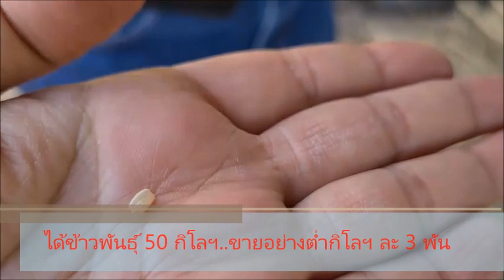พิสูจน์ "นาตอซัง" ปลูกทีเดียวเกี่ยว 4 รอบ ลงข้าวญี่ปุ่นกำไรเกิน 200 เท่า : เรื่องเด่นทั่วไทย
ตามพิสูจน์..แปลงนาตอซังแบบโบราณ!! เกษตรกรลำปาง ลองลงข้าวญี่ปุ่นพันธุ์โคชิฮิคาริ ราคาแพงสุดในโลกกิโลฯละ 4 พัน ปลูกครั้งเดียวเก็บเกี่ยวได้ 3-4 รอบใน 1 ปี แค่ครึ่งไร่เกี่ยวรอบแรก คัดเกรดแยกขายฟันกำไรได้เกิน 200 เท่าตัวแล้ว รอบสองกำลังออกรวงให้รอเกี่ยวซ้ำ